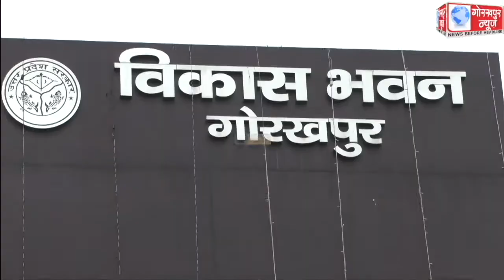देश के आजादी के 75 वे स्वतंत्रता दिवस के अवसर पर सीडीओ ने किया विकास भवन परिसर में झंडारोहण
देश के आजादी के 75 वे स्वतंत्रता दिवस के अवसर पर सीडीओ ने किया विकास भवन परिसर में झंडारोहण ,कहा,अपने दायित्यों का निर्वहन करते हुए विकास कार्यो को करे पूरा,अवश्य करवाये कोविड का वैक्सिनेशन